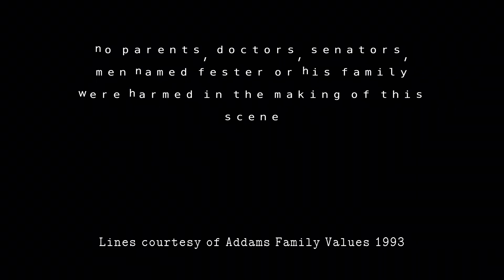Melanie Estrada | Monologue 2020 | “Debbie’s Big Scene” Addams Family Values 1993 | Drama 19’-20’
haha I Don’t post videos like these but this is a fun Drama Class Project we have right now while in Quarantine and heck I thought I’d share it with y’all! 😂 Mr.Myers If you see this video and you’re wondering where my MLA format name is...
Melanie Estrada
Myers- 2
Drama
12 April 2020
oh and my drama fam... WazzzzUp I miss Y’all